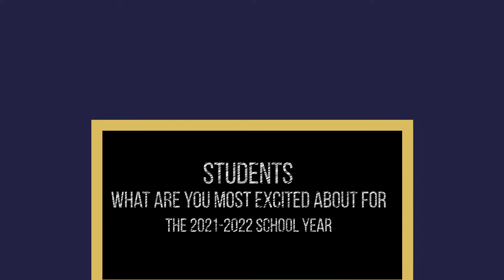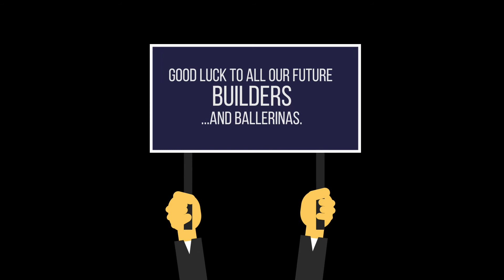2021 First Day of School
Getting kindergartners and seniors perspectives on the First Day of school in Little Elm ISD!